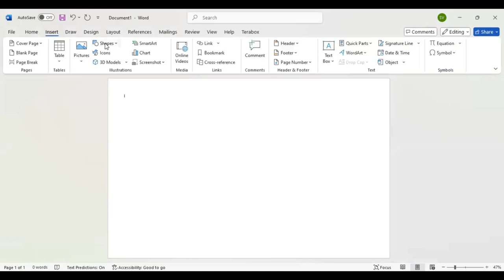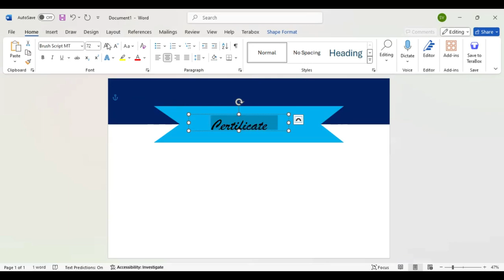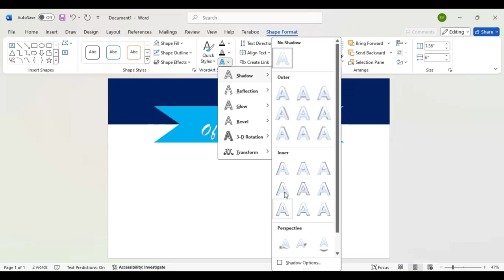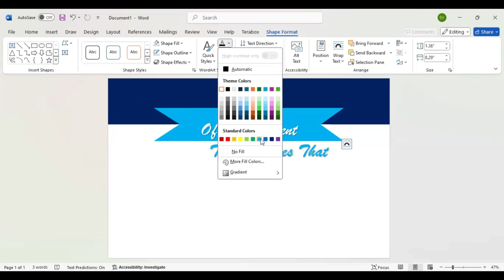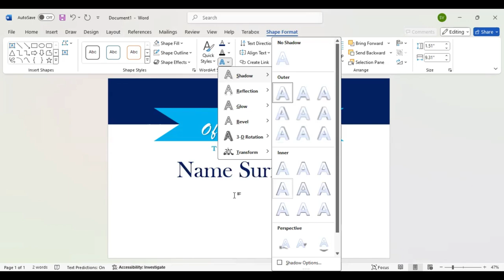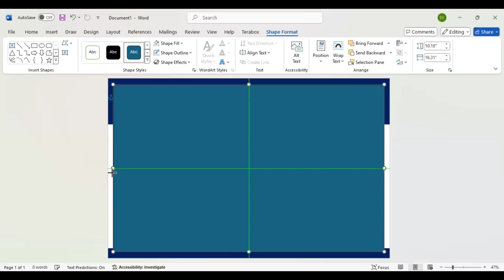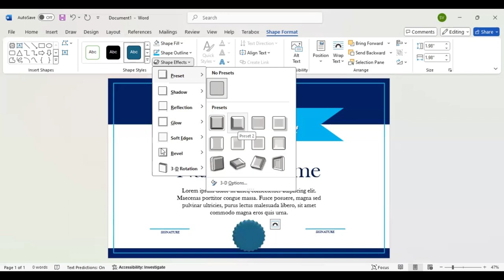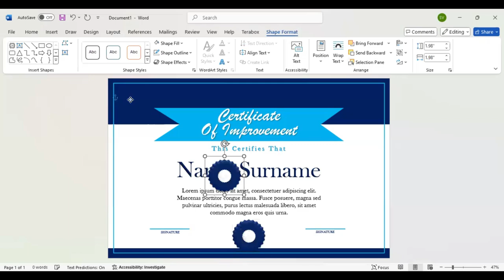CREATE a Certificate of Improvement in Minutes with MS Word Like a PRO!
In this video, learn how to create impactful Certificates of Improvement to recognize and celebrate personal growth, academic achievements, or professional progress.